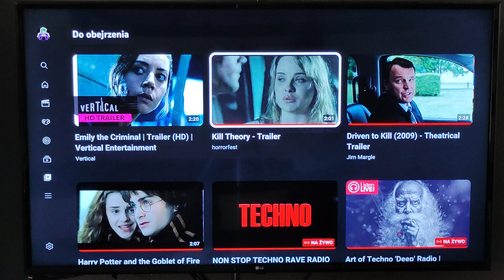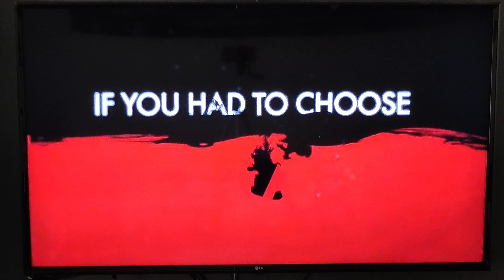Kill theory 2009 film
Teorja zabijana thriller 4/10